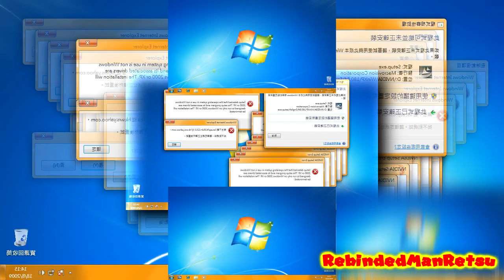YTPMV Windows 7 Crazy Error Scan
WARNING: If Your My Sealing Allowed This One Forget Me